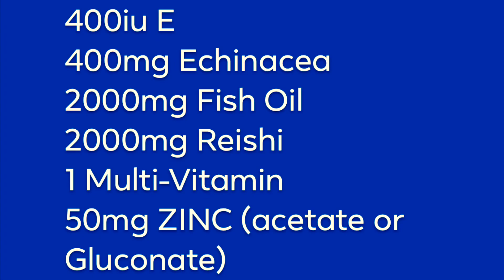MY DOGS TEACH CORONAVIRUS and SUPPLEMENTS! READ FULL DESCRIPTION!!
MY DOGS EXPLAIN CORONAVIRUS & A SUPPLEMENT LIST! Add Pulse Oximeter in supplies! **ALSO** WATCH MY LUNG THERAPY VIDEO AND PNEUMONIA VIDEO!
MUST ADD THOSE TREATMENTS INTO THIS REGIMEN!!
**Respiratory therapy is a must** @yosemitesara Instagram IGTV has my prevention and treatment videos!